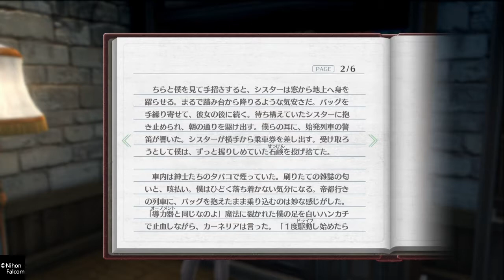#35 【英雄伝説 閃の軌跡IV -THE END OF SAGA-】辺境の町アルスター（第一部）【&G】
サンディ、それとオリヴァルトことオリビエ・レンハイムの故郷であるアルスターに到着。

盲目の記者のニールセンに見覚えはないけど、名前に聞き覚えあるなーと思って調べたら、過去に何度も名前だけは出てた記者らしい。

トヴァルと星杯騎士団の総長アイン・セルナートがモデルとなっている小説カーネリアを読めた(*‘∀‘)
空FCをプレイしたときは読んでなくて、総長がモデルになってるっていうのを3rdプレイ中に知ってから、いつか読みたいと思ってた！

00:00 スタート
03:54 マルセル・ニールセン
16:24 蒸留所
22:21 レンハイム家・跡地
23:43 カイとティーリアの家
26:14 『コニーと不思議な博物館』、『不義の英雄』
28:10 『カーネリア』
30:46 ティーリアと《VM》

累計120万本突破！ストーリーRPG「閃の軌跡」シリーズ完結編！
『英雄伝説 閃の軌跡IV -THE END OF SAGA-』が遂に登場！
《巨イナル黄昏》により、“呪い”が拡散したエレボニア帝国。カルバード共和国との大戦へと突き進む中、残された新旧《VII組》は何を成すのか？そして、暴走した鬼の力に呑み込まれ、自我すら失ってしまった《灰色の騎士》リィンを待ち受けているものとは？

前作で培われたダイレクトコマンド、オーダー＆ブレイク要素をベースに、戦闘システムをブラッシュアップ！「機甲兵召喚」「ロストアーツ」などの新要素に加え、「オートモード」による高速戦闘で更に快適に！新エリア追加、歴代シリーズからのゲスト参戦、豊富なミニゲーム、多数のキャラが活躍する膨大なクエストなど、軌跡シリーズのあらゆる要素をシリーズ完結編として凝縮！
前作「閃の軌跡III」のクリアデータを「閃の軌跡IV」に使用できるほか、クエスト達成度、教官ランクなど、クリア状況に応じて、入手可能なボーナスアイテムや一部イベントが変化！PS4®版「閃の軌跡I：改」「閃の軌跡II：改」とのデータ連動で、更なるボーナスアイテムも入手可能です。